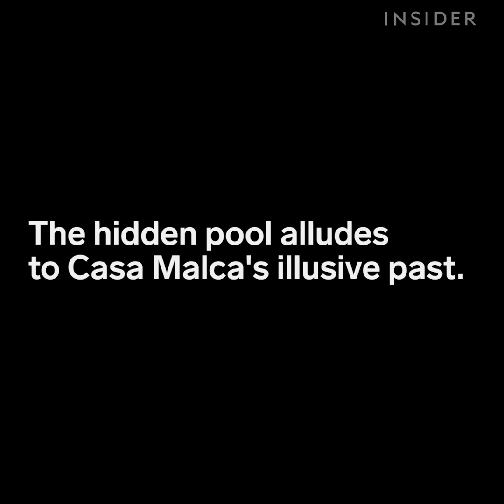Pablo Escobar's Former Home Is Now A Villa With An Underground Pool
Pablo Escobar's former home, Casa Malca, in Tulum, Mexico is now a villa with 41 unique suites. One of it's most unusual features is a pool hidden underneath another pool. The house currently belongs to a New York art dealer who has decked out the house with his private collection. Guests can stay at the one-of-a-kind villa for around $540 a night.

Produced by: Abby Narishkin, Natalie Fennell